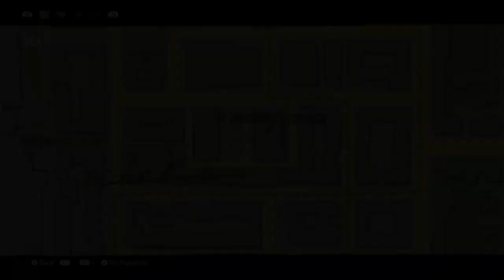Mafia Definitive All Collectibles Guide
post card cars at end